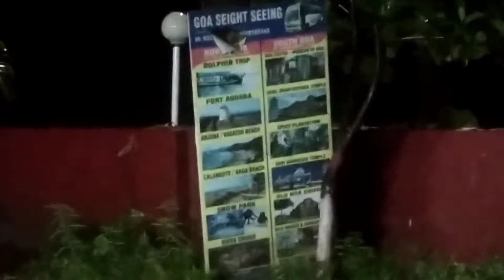GOA 🚈🚃🚃TRIP PART 3☺️ IN SWIMMING🏊🏊COMPETITION❤️VLOGHUNTER NEWVIDEO GOA TREVOR TO GOA TRIP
GOA TRIP DAY2 VLOGHUNTER NEWVIDEO GOA # TREVOR TO GOA TRIP

PRATEEK867

(1)JABALPUR KE SHASTE CAKE

(2)NIGHT VLOG JABALPUR

(3)GOA VLOG

DISCLAIMER__